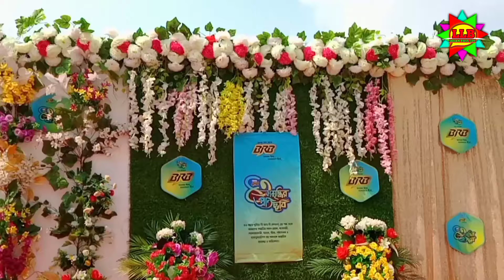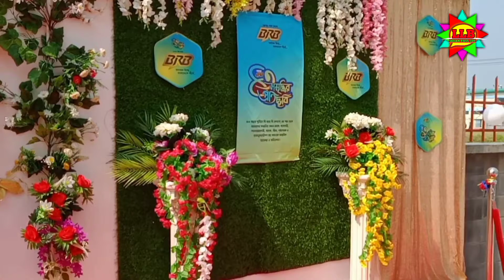BRB Cable Industries Limited - 43rd Birth Anniversary || with ISHAN PAUL JOY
Welcome to everyone. I hope you are well.

Dear viewers, I have brought another new video for you. And that is the 43rd founding anniversary of my favorite company BRB Cable Industries Limited.